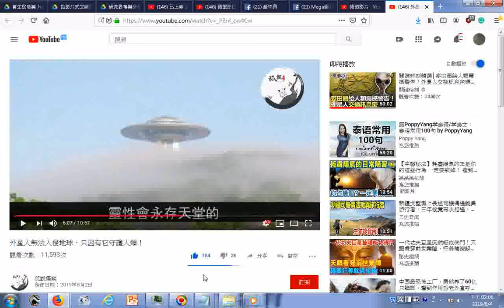瀏覽 外星人無法入侵地球，只因有它守護人類！ YouTube02靈性會永存天堂的